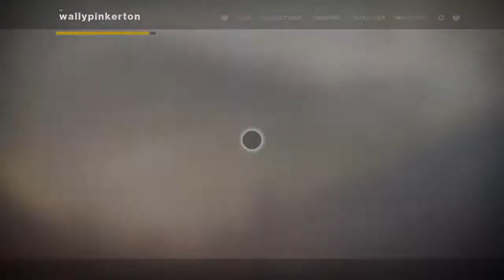Solo Heroic Whisper (console)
Knocked this one off my year 1 bucket list. A solo, heroic Whisper run, finished on PS4 in 17:47.
Credit for much of the strategy and weapon choices goes to Slayerage.